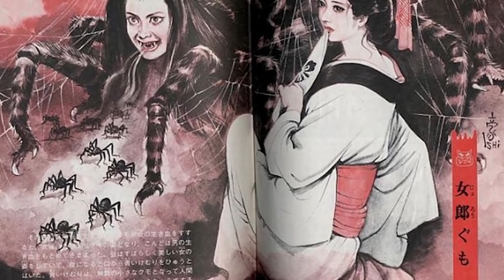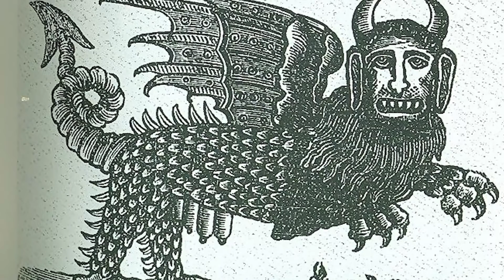Top 5 Terrifying Creatures From Folklore - Part 2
Tales from Folklore have been told by many for thousands of years all throughout the world. There are many creatures in Folklore that are such scarier than you thought and can cause major destruction. In this video we will be counting down the Top 5 Terrifying Creatures From Folklore - Part 2.

Time Codes:
0:03 - The Jorogumo
1:56 - The Nurikabe
3:40 - The Kappa
6:37 - The Gashadokuro
9:36 - The Likho
13:03 - Koschei The Immortal
16:47 - El Culebron
18:51 - La Llorona
22:19 - Yacumama
23:53 - Peuchen